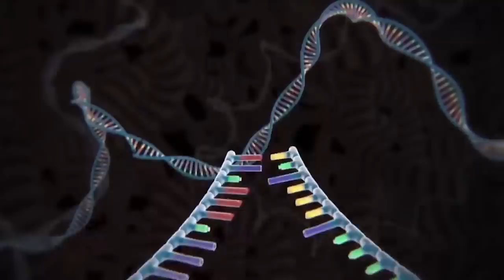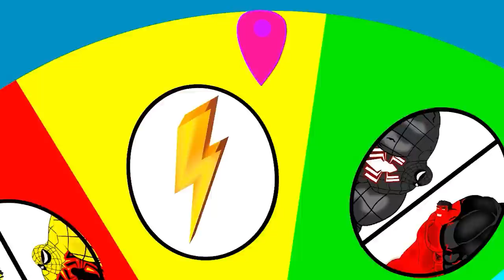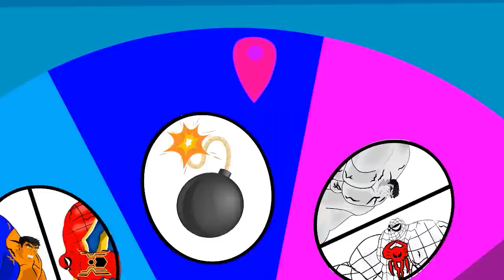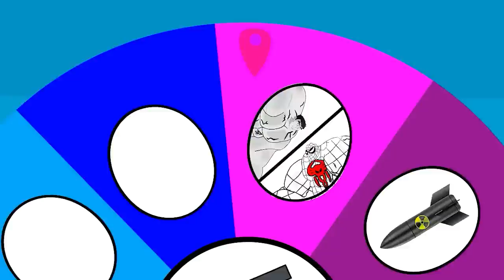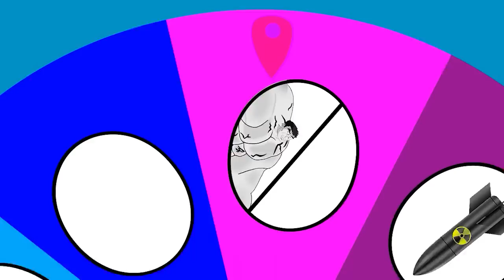Rescue SUPERHERO HULK Family & SPIDERMAN Family : Back from the Dead SECRET - FUNNY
Watch as the HULK Family and SPIDERMAN Family go on an epic adventure to uncover a secret and return from the dead in this funny and action-packed video! Join in on the fun and see what happens when these two families team up. Don't miss out on this exciting rescue mission!